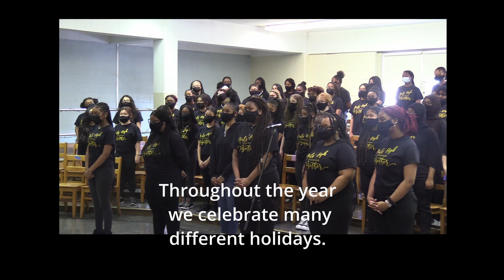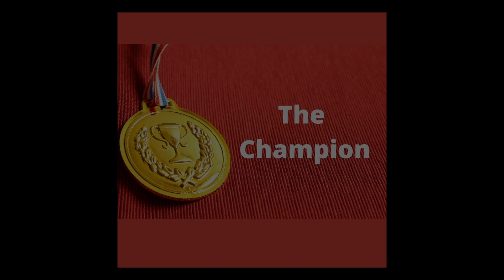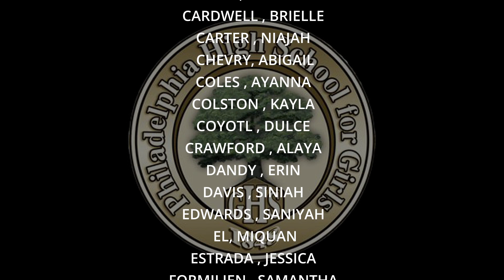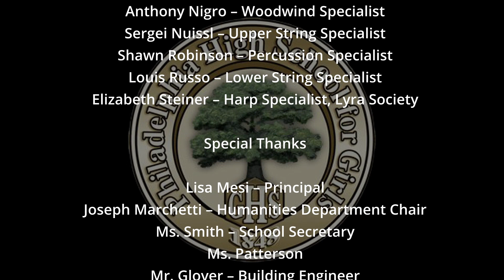Philadelphia High School for Girls Winter Concert 2021